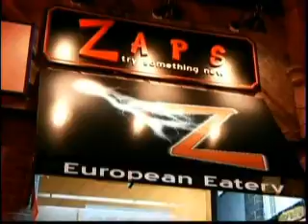Zaps on Phantom Gourmet